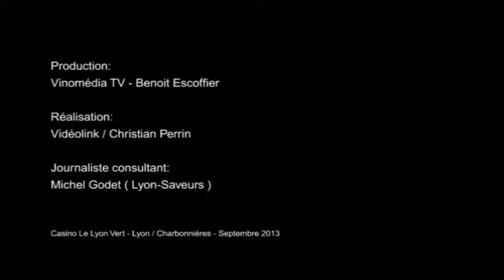Masterclass Leclerc Briant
Masterclass du Champagne Leclerc Briant par les Sommeliers du Club : Fabrice Sommier, Bertrand Bijasson, Florian Balzeau, Frédéric Voné et Lionel Compan.
17ème Edition du Club des Professionnels du Vin de Lyon - 9 sept 2013 - Casino Le Lyon Vert - Charbonnières les Bains (69)

CHAMPAGNE LECLERC BRIANT
67, Rue Chaude Ruelle
BP 108
51204 EPERNAY CEDEX